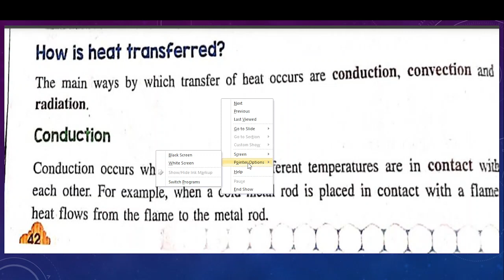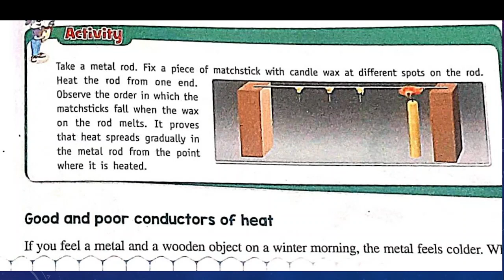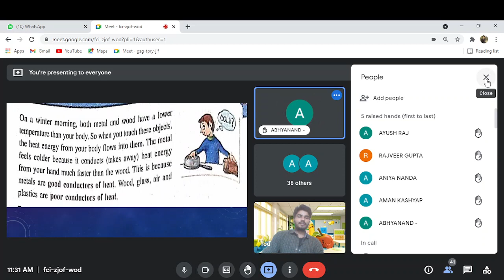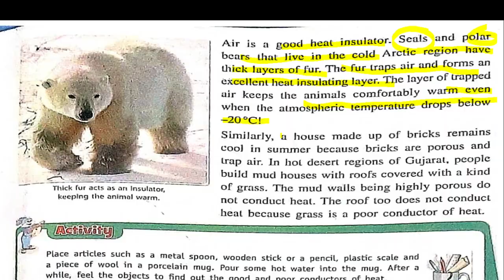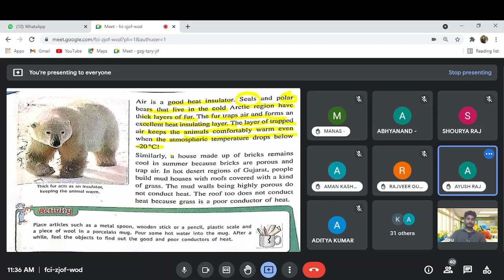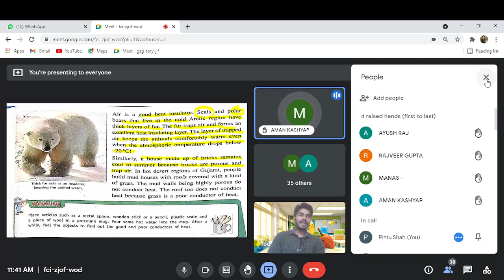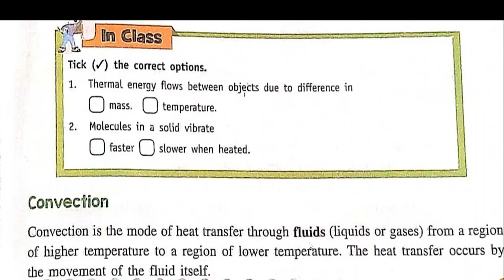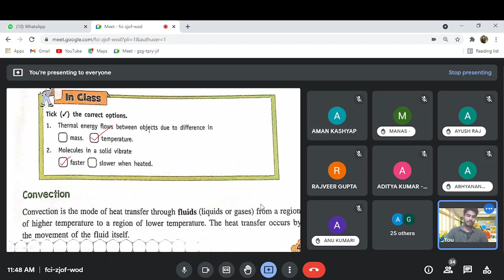class7 ||Types of heat transfer.|| Pintu shah.